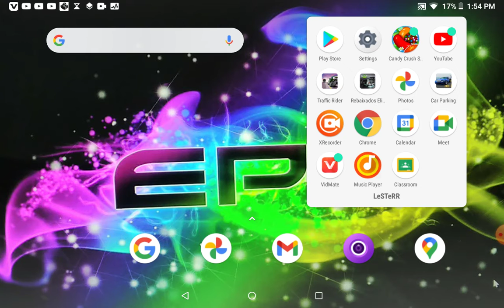October 28, 2021